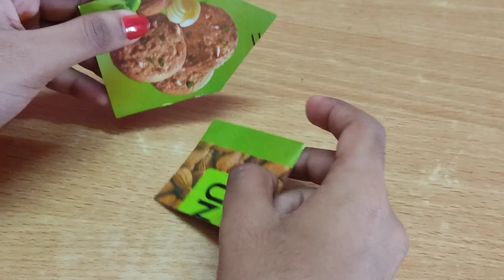DIY Christmas Cottage||Christmas special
hey guys.i made a small mistake in editing.that is i texted the spelling cotten instead of cotton.so i am sorry for it.please ignore it guys.
by Ans💞🤗